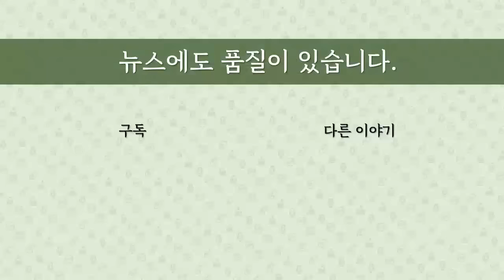[최병묵의 팩트] 이재명 '위증교사 재판 열차' 멈춤 없다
이재명 대표의 위증교사 재판의 마무리 일정이 잡혔습니다. 돌연 이재명 코로나 입원으로 변수가 발생했지만, 결심은 당초 예정대로 9월30일에 이뤄진다고 합니다. 법조계의 전망을 알아봅니다.